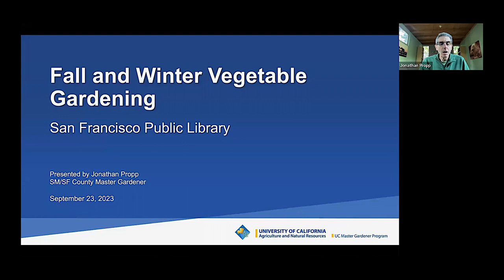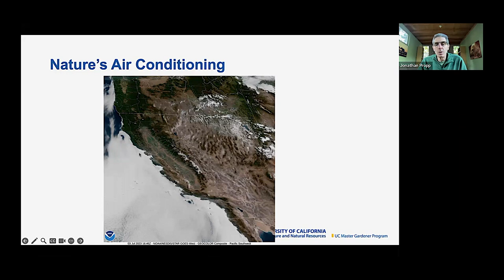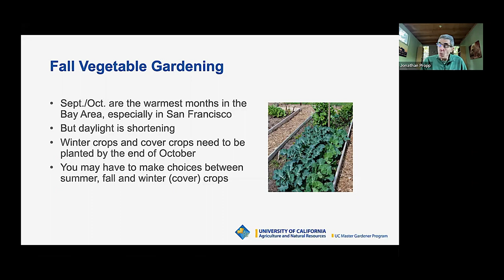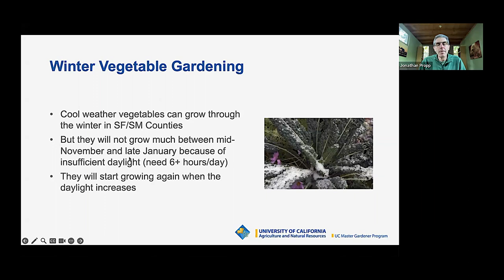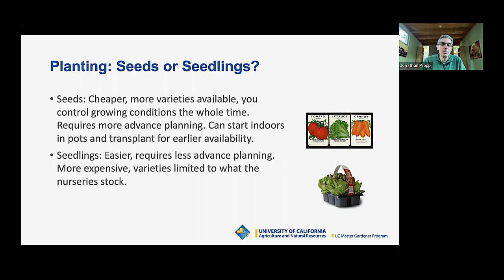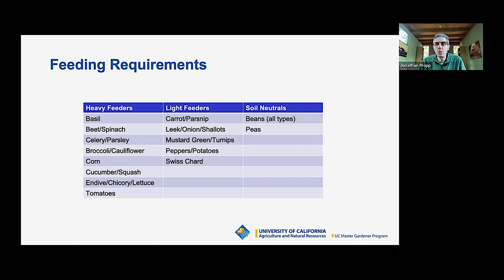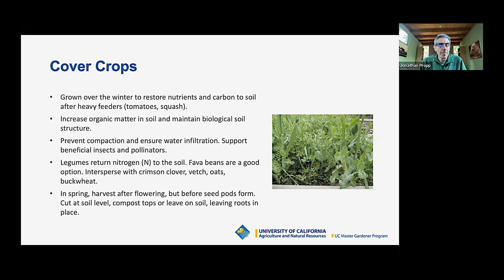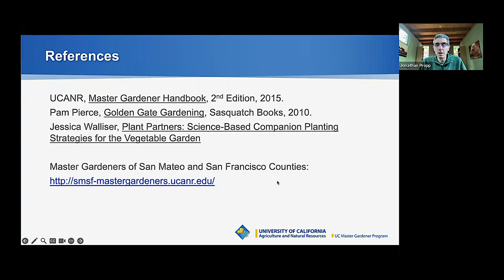Fall and Winter Vegetable Gardening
Description: Learn about soil management, plant selection and pest management, along with answers to your questions.